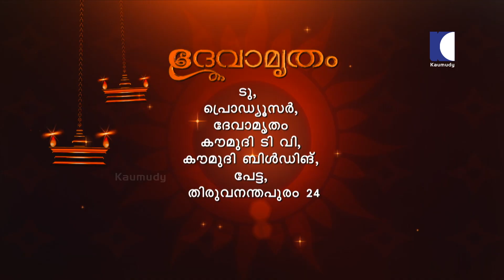വീടിന്റെ തെക്ക് പടിഞ്ഞാറ് മൂല തെറ്റി പണിഞ്ഞാൽ | Dr Dennis Joy | Vasthu